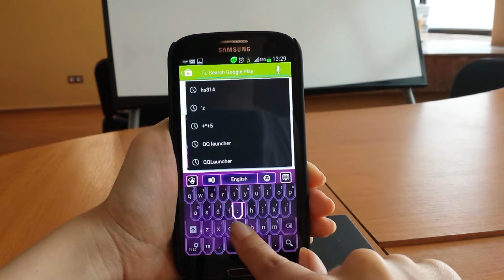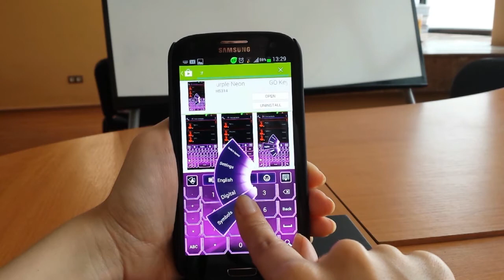GO Keyboard Super Purple Neon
Happy to introduce GO Keyboard Super Purple Neon! This Free Theme for your Android has:

* An Awesome Apply Button! Just press it from inside the app! The theme will be applied.
  Make sure you have the latest Go Keyboard!
* A Unique Purple Design, part of the Super Series!
* Very High Rating

USER QUOTE: "got it its great"